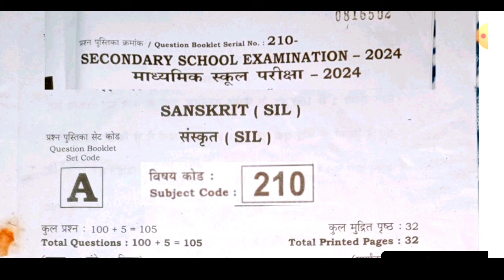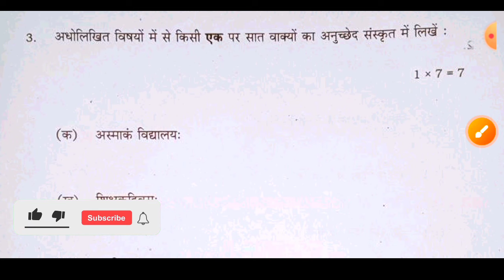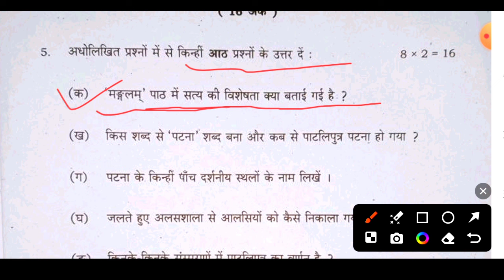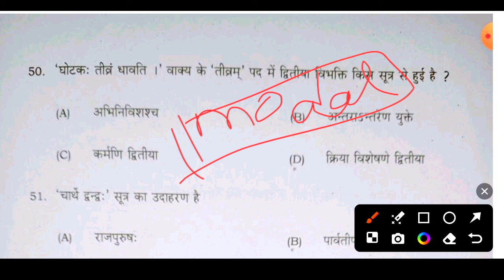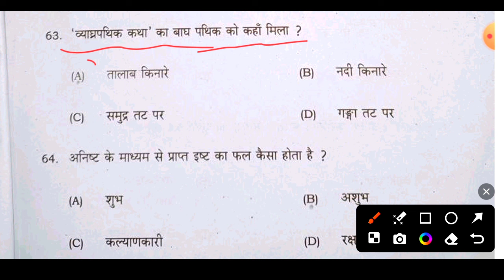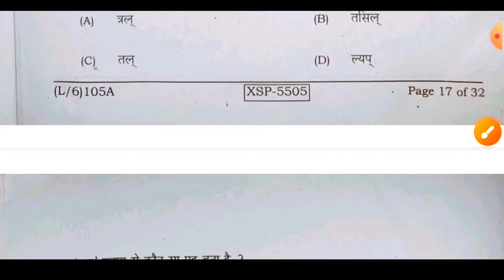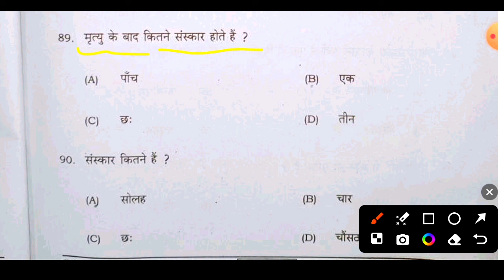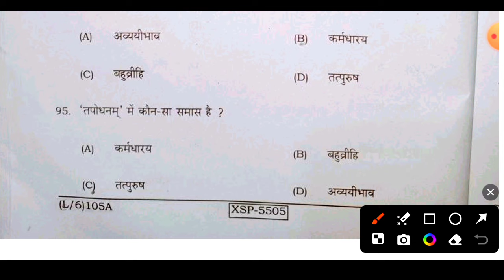10th Sanskrit viral subjective question 2024/17 February Sanskrit vvi question 2024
10th Sanskrit viral subjective question 2024/17 February Sanskrit vvi question 2024